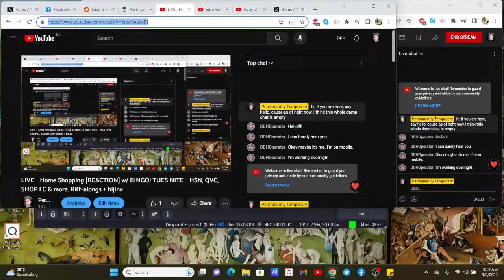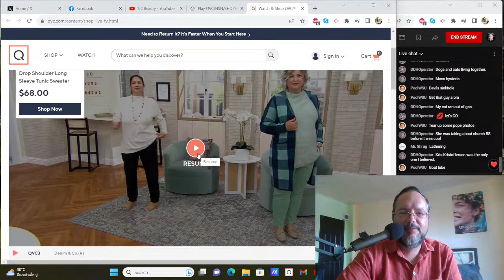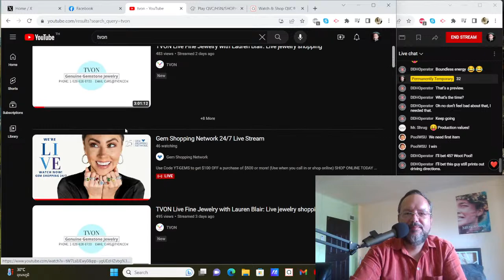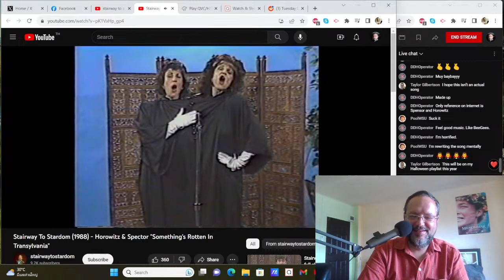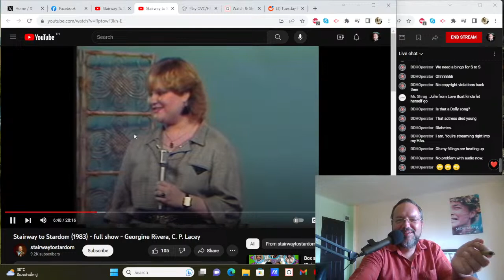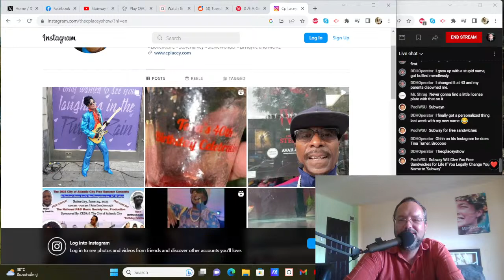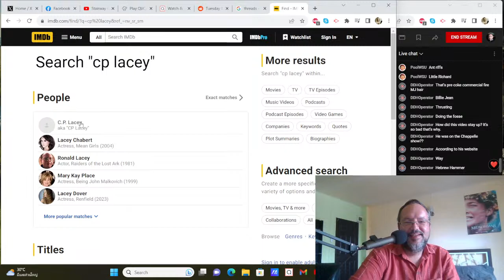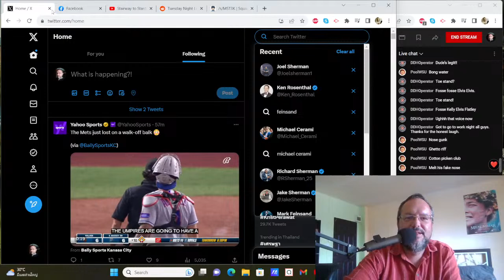LIVE - Home Shopping [REACTION] w/ BINGO! 8/1/23 - HSN, QVC, SHOP LC & more. Riff-alongs + hijinx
The only live streaming reaction channel dedicated to home shopping networks on planet Earth, as far as I know.

TONIGHT - Its "Ken" night in chat, as us DUDES hang out watching bad home shopping and playing some Bingo. The thumbnail for this episode might throw you off a bit, that is because we took a long, winding road down the rabbit hole that is Stairway to Stardom. I gotta say, the last half hour or so of this is pretty damn funny on my part. I am proud of my work. There's nothing wrong with that, right?